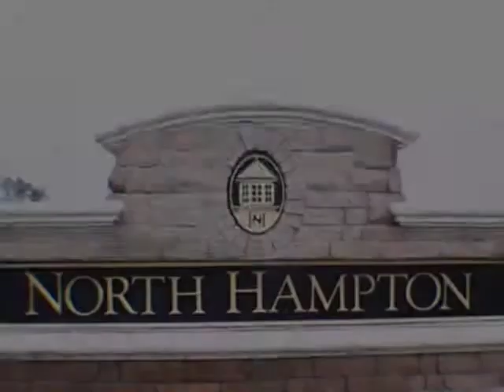Homes for Sale Fernandina Bch FL "Team Werling"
5 beds
4.0 baths